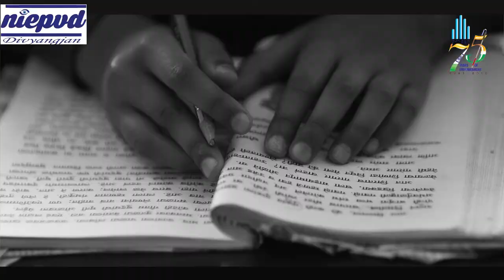MAHARANA PRATAP & HEARING LOSS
In this video Shri Nachiketa Rout has depicted a story about Maharana Pratap & how he lost his hearing power.

Presentation: - Ms. Hema Kailasia
Video Editing: - Mr. Vivek Sajwan